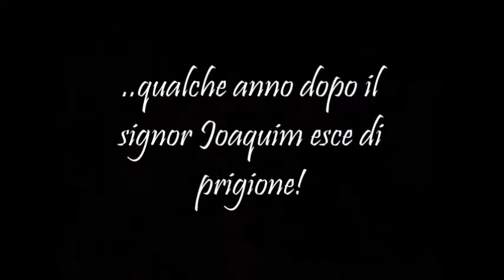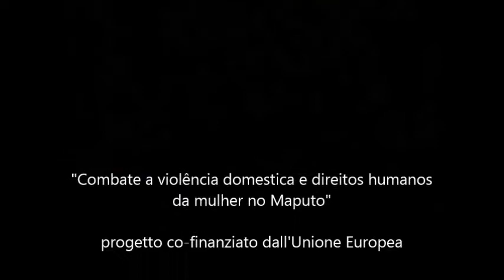In Mozambico contro la violenza domestica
Un breve video di un momento di sensibilizzazione con teatro di strada, nelle località di Catuane - Mahau, distretto di Matutuine, in Mozambico.

La sensibilizzazione è inserita all'interno del progetto "Fighting domestic violence and promotion of women's human rights in Maputo" - co-finanziato dall'Unione Europea